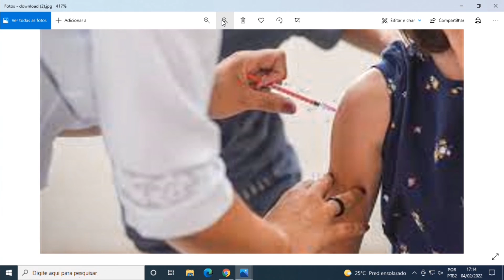TARDE TOP PGM154 BL02